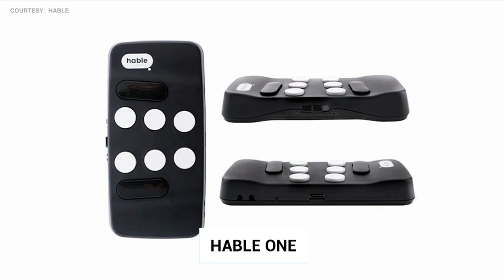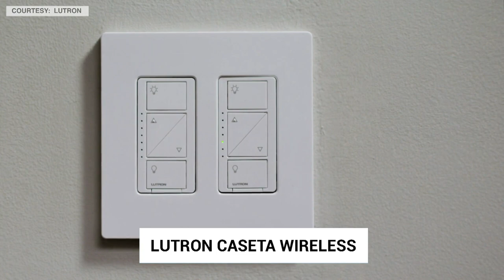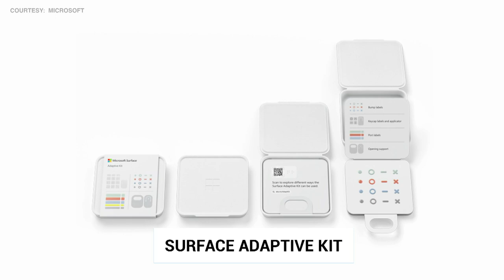Access Tech Live: The 2023 Holiday Gift Guide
It's not too late to get a gift for the holidays! Marc Aflalo, Steven Scott and Shaun Preece share some great gifts for the techies in your lives on this special Access Tech Live Holiday Gift Guide segment.

For more Access Tech Live, head over @AccessTechLive now! Or, tune in on AMI-tv or AMI+

Access Tech Live is a weekly TV show that explores the world of technology and accessibility. Hosted by Steven Scott and Marc Aflalo, two experts in the field of assistive technology, the show features panel guests and features discussing how tech affects people with all kinds of disabilities. Whether it’s specialist gear or commercial devices, Access Tech Live will bring you the latest news, reviews, and interviews on how technology can enhance the lives of people with disabilities. Tune in every Thursday from noon to 1 pm ET on AMI-tv or stream online at accesstechlive.com to learn more about the intersection of technology and accessibility. Access Tech Live is the show that informs and educates you on all things tech and accessibility. Don’t miss it!

About AMI